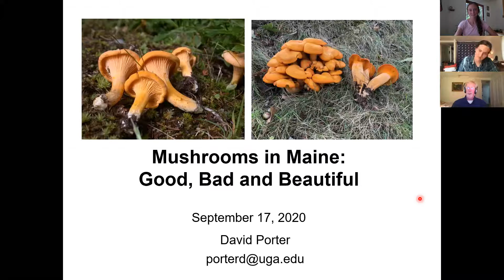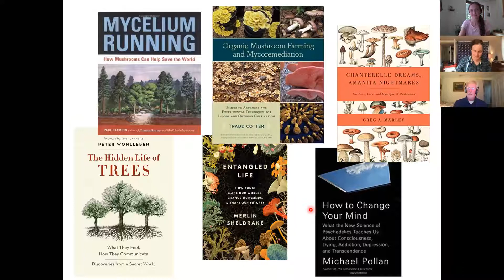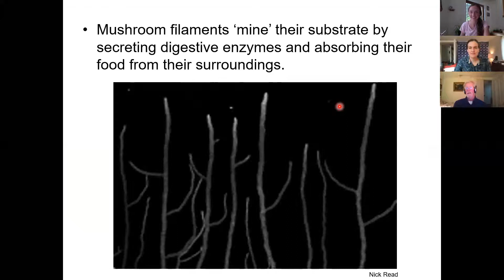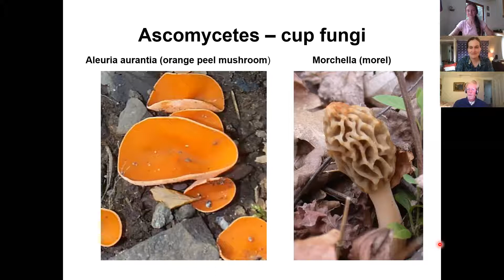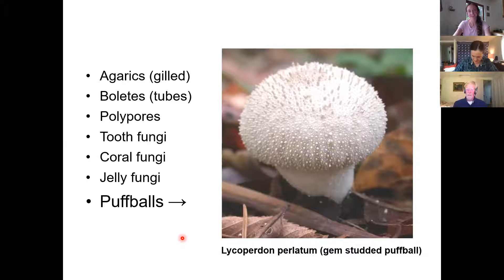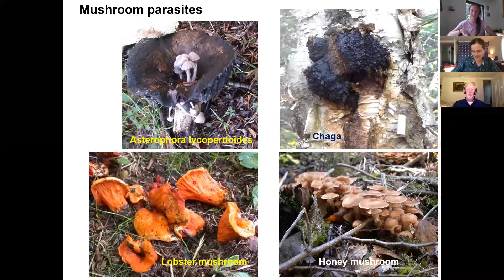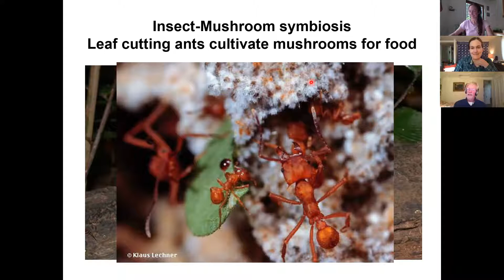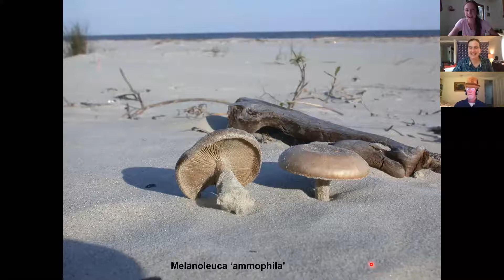Mushrooms in Maine: Good, Bad, and Beautiful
David Porter, retired from the Univ of Georgia, moved to Brooklin 14 years ago. He enjoys sharing his fascination with the natural history of mushroom fungi, and before the pandemic has led forays and offered classes with BHHT, IHT, CoA and Eagle Hill.
In recent years mushroom fungi have garnered increased recognition of their beneficial role in forest ecology. Mushrooms may be decomposers while others cooperate with trees for mutual benefit and communication. Interest in gathering wild foods has popularized foraging for edible mushrooms as well as the importance of recognizing those that may be poisonous. Natural history and edibility aside, mushrooms are organisms of remarkable beauty that are often underappreciated. We will share personal observations and scientific information in this illustrated talk to stimulate your curiosity and lower your gaze during your walk in the woods.

This is a recording from a live Friends from the Field Webinar that was presented on September 10th 2020.